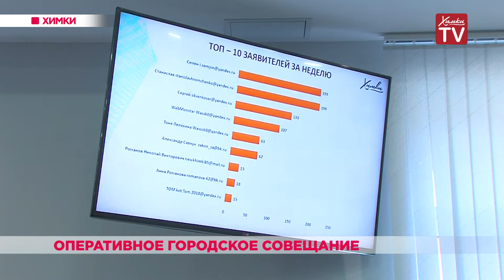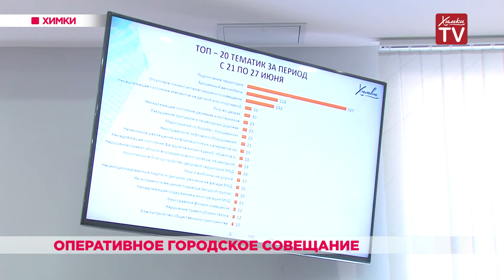Оперативное городское совещание. 02.07.19